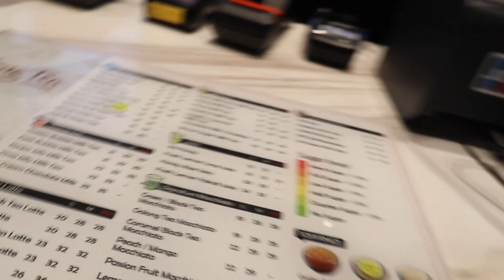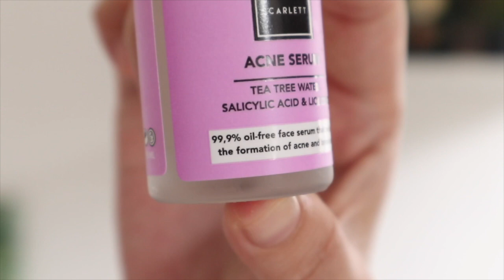Tengku Dewi Putri ngidam makanan jepang Andrew Andika ajak makan di mall ..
scarlett whitening link